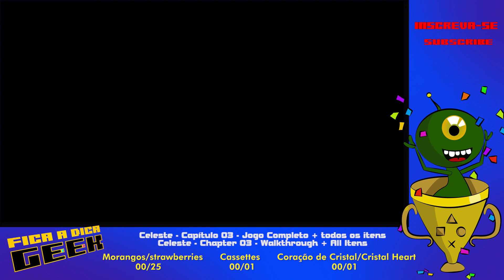Celeste Capitulo 3 Walkthrough 100% completo + todos os itens - GEEKTROPHY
No vídeo de hoje trazemos o premiadíssimo jogo Celeste!! Mostramos como passar coletando tudo do capítulo 3 do game.

Neste vídeo mostramos como conseguir os troféus:

-Checking Out
-Scattered and Lost

discord Fica a Dica Geek